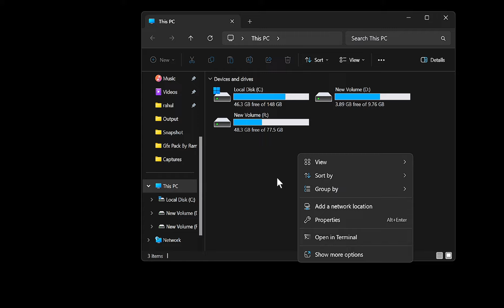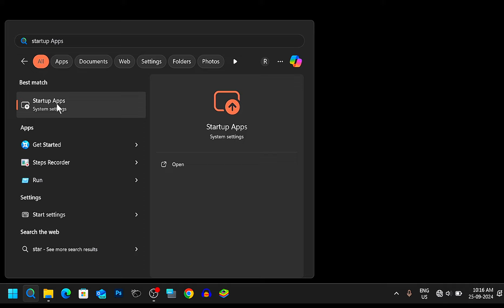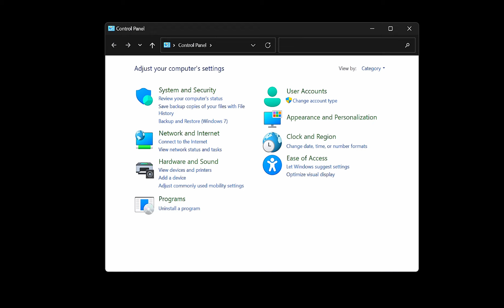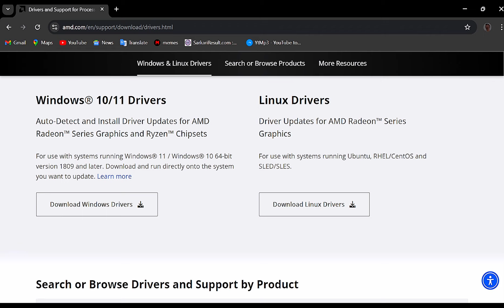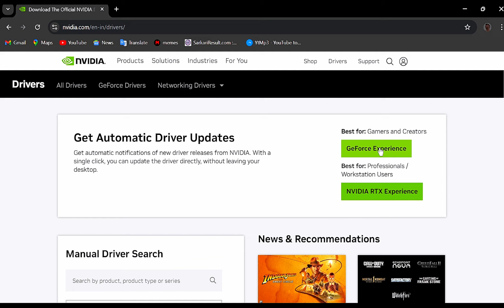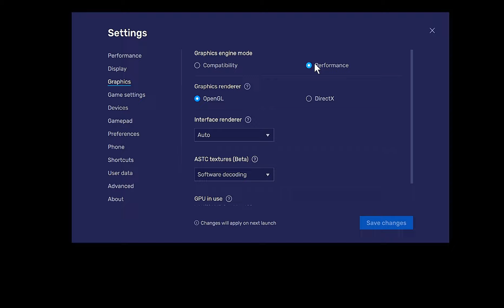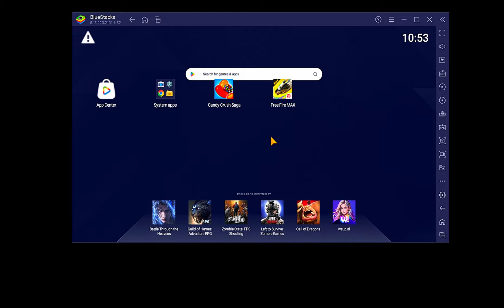Get 240 FPS in Free Fire with THESE Windows Settings! Free Fire Lag fix | Get 200+ FPS | BlueStacks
▶HP Laptop -
▶Specifications -
▶RAM - 16GB

lag fix free fire bluestacks 5
free fire lag bluestacks 5
how to fix lag in free fire
how to fix lag in free fire bluestacks
how to get 200 fps in free fire
how to get 200 plus fps in free fire bluestacks
bluestacks free fire 200 fps
bluestacks 5 game lag fix
bluestacks 5 free fire fps drop fix
ff fps boost pc,
free fire fps boost pc,
free fire display settings high fps
how to get your fps higher on pc
free fire fps settings pc
ff high fps settings
how to get 240 fps on pc
how to boost fps in fortnite 60hz
ff high fps problem
optimizer fps free fire
free fire 60fps settings
how to get 240 fps in free fire pc
free fire 120 fps pc
60 fps 144 fps 240 fps
free fire fps drop fix pc
fps boost windows 11 fortnite